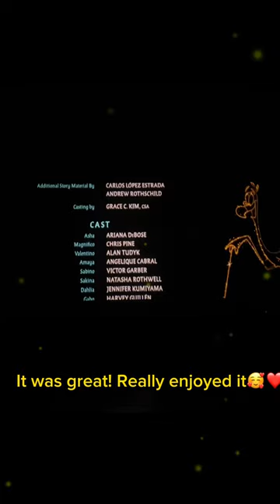Disney “Wish” Premier special event❤️Mini Vlog🥹❤️